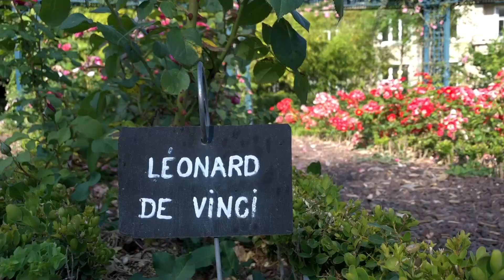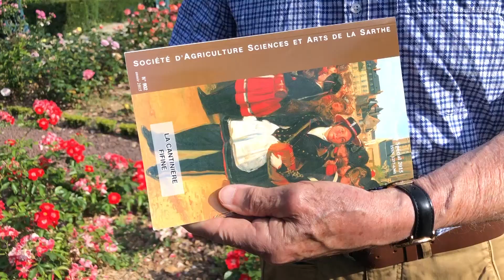Ce Sarthois a voué sa vie aux roses anciennes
‎à l'occasion d'une rencontre avec Jean-Pierre Vibert, obtenteur de roses anciennes, nous nous sommes demandé ce qui différencie roses anciennes et roses modernes.
Au cours de sa vie, l'horticulteur a créé et nommé au moins 300 roses.
La société d'agriculture sciences et arts de la Sarthe va bientôt consacrer un ouvrage scientifique à son travail.